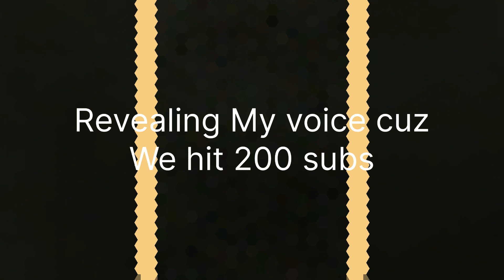Revealing my voice cuz we hit 200 subs!